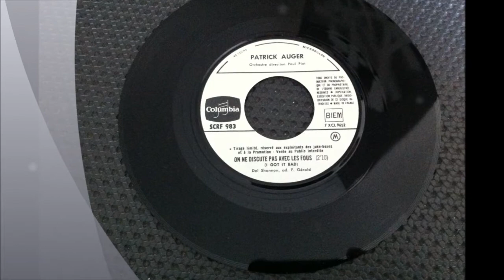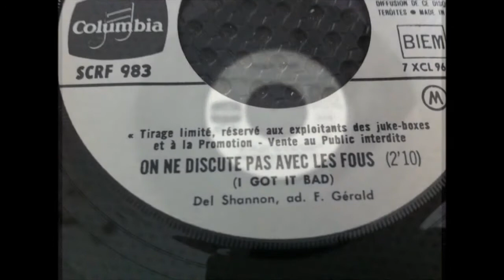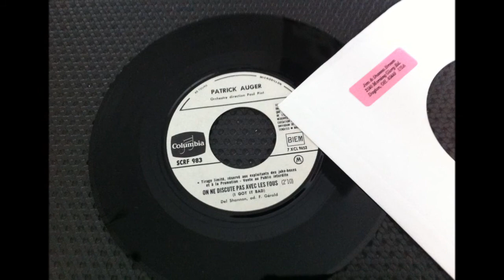PATRICK AUGER , on ne discute pas avec les fous ( Del Shannon - I Got It Bad )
PATRICK AUGER , on ne discute pas avec les fous
( Del Shannon - I Got It Bad "
OLDIES POPCORN FRANCAIS HOMMES